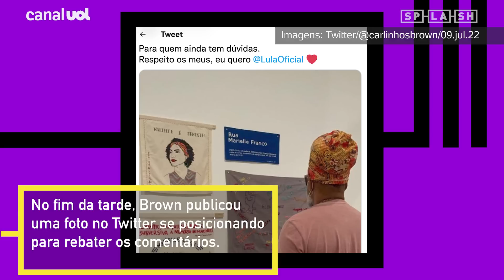Carlinhos Brown declara voto em Lula após vídeo de show em que impede protestos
Nas imagens, ele interrompe uma manifestação da plateia contra o presidente Jair Bolsonaro, do PL. A Splash, a assessoria de Brown disse que a apresentação em questão aconteceu no ano passado. Brown publicou uma foto no Twitter se posicionando para rebater os comentários.